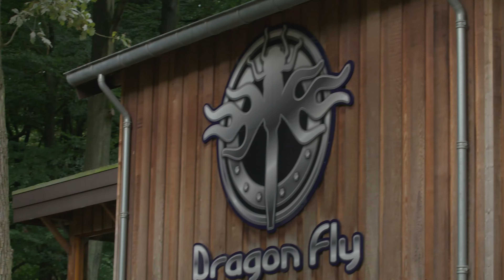Gaat JOOST KLEIN weer op tour?! | AFL.2 - 8BAANVRAGEN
Leon vraagt artiest Joost Klein alles over zijn nieuwe tour, nieuwe samenwerkingen en onzekerheid.

OVER PASSI
PASSI is dé plek voor jongeren tussen de 12 en 17 jaar. Je vindt hier inspiratie, handige tools en tips die je helpen jouw talent(en) te ontdekken en verder te ontwikkelen. Leer hoe het is om in de schoenen te staan van jouw voorbeelden en krijg carrieretips van je favoriete artiesten, sporters én succesvolle ondernemers die hebben bewezen dat het mogelijk is om van je passie jouw droombaan te maken.